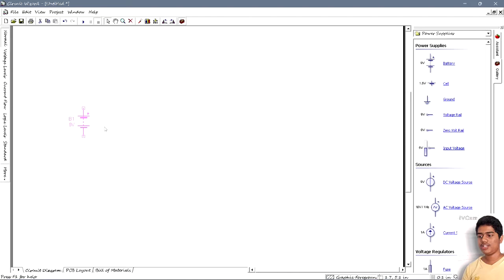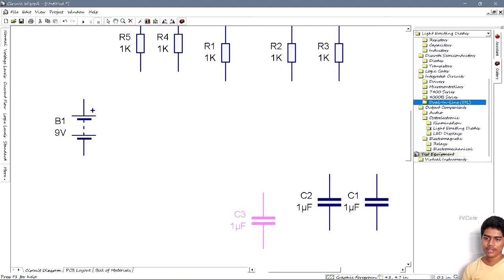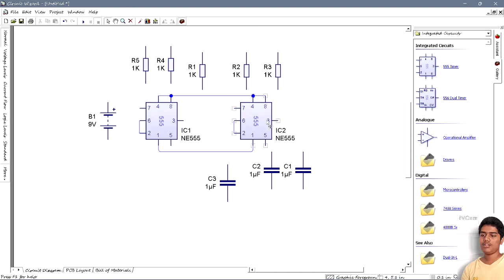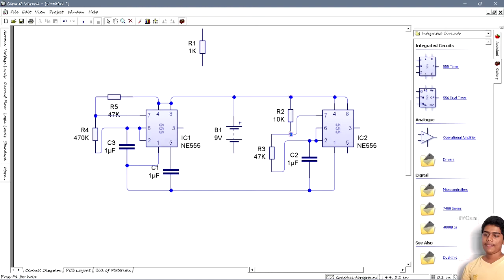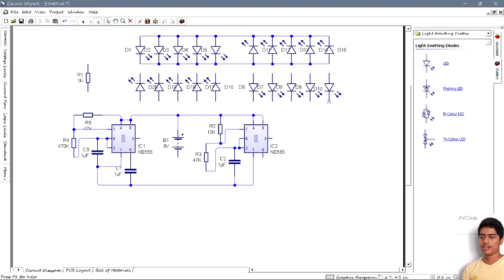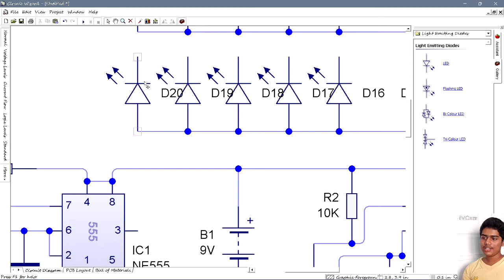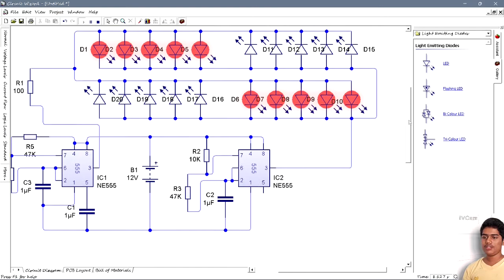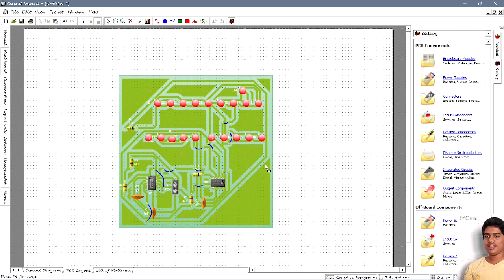Mast Watch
Flip flop electric circuit    part 3